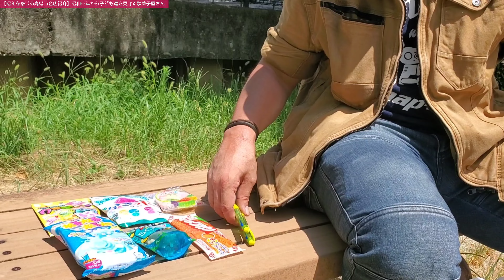【昭和を感じる高槻市名店紹介】昭和47年から子ども達の成長をずっと見守ってきた駄菓子屋さん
【今回のエピソード】
今回は「視聴者コメントやってみた」シリーズです。とにかく愛のある定食屋さんです。昭和ノスタルジーの世界へようこそ！

【昭和を感じる茨木市紹介】高槻市と茨木市にまたがる巨大な総持寺団地の今をご紹介します

【昭和を感じる茨木市名店紹介】阪急茨木市駅前のソシオで食べ歩き / 「なか卯」発祥の地 / 昭和から営業している3つの喫茶店を紹介します！